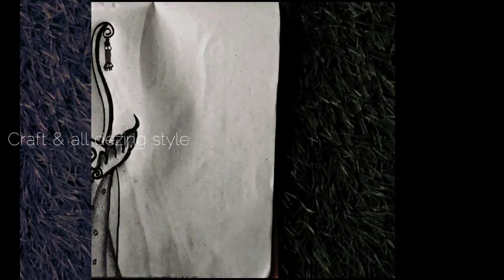How to draw a sre Ram art'✍️ll#trending#2024#viral#paint#art#pencildrawing#ram#ramayan#craft#design#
How to draw a sre Ram art' ✍️ Diy ll
craft & all dezing style ll